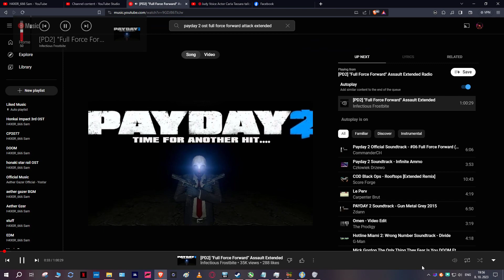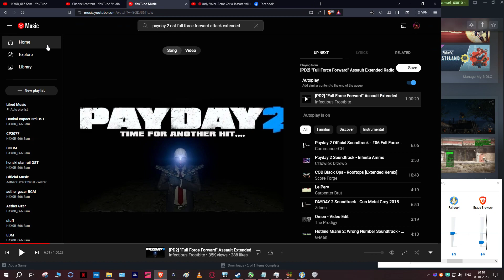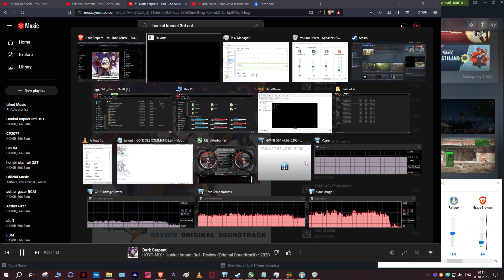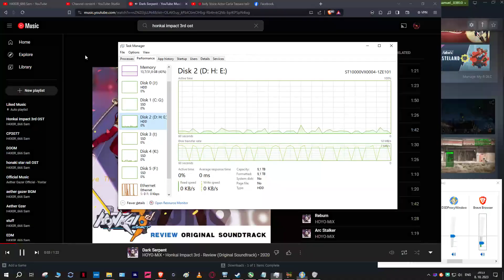Fallout 4 Gameplay ep17